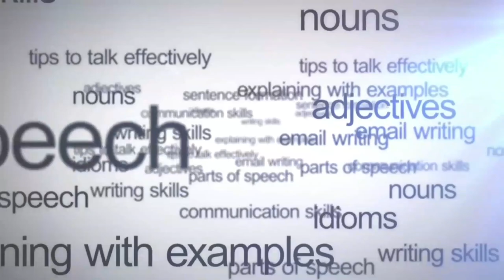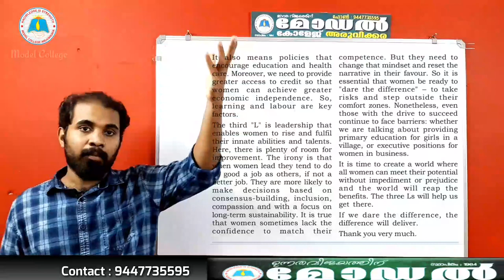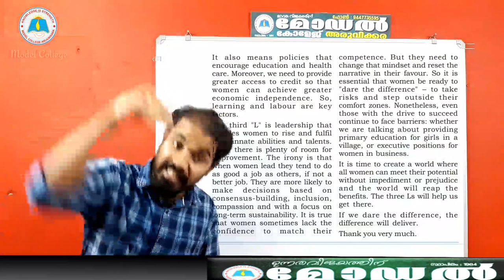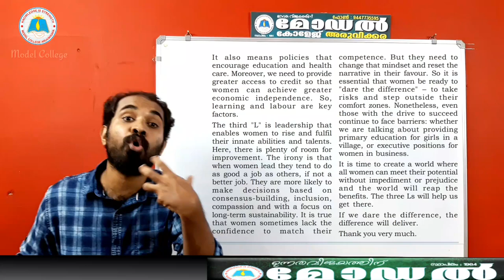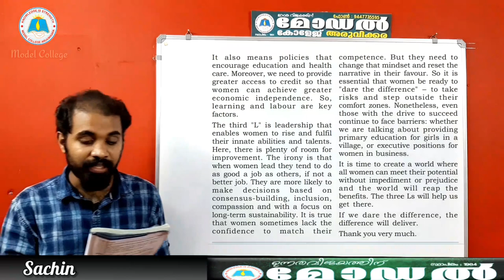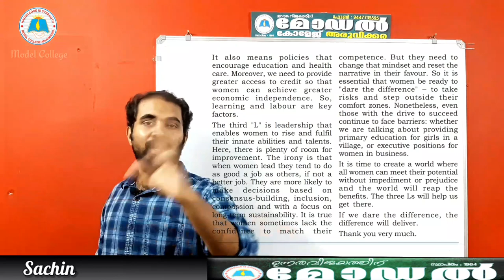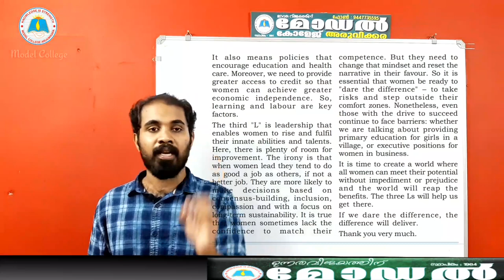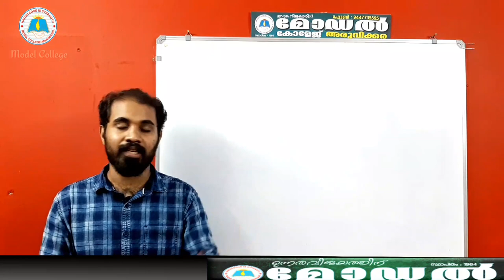+2 | English | The 3Ls of Empowerment